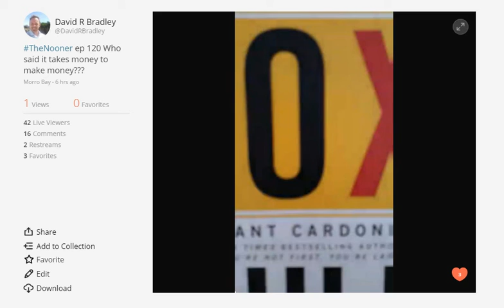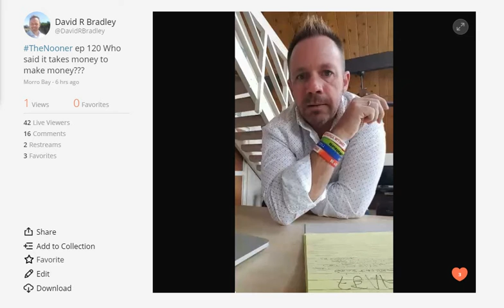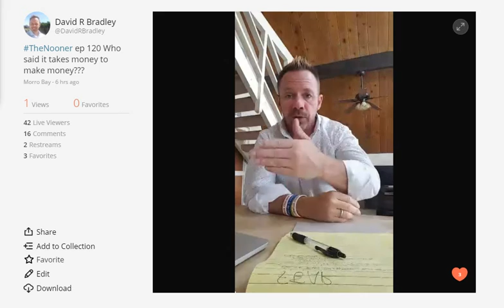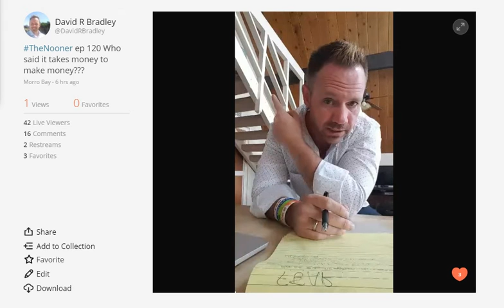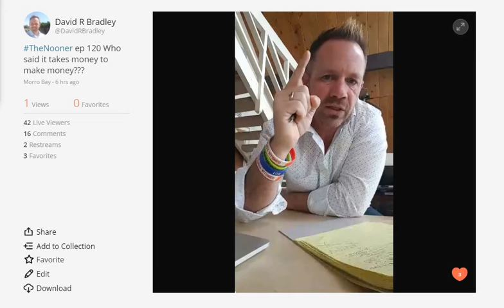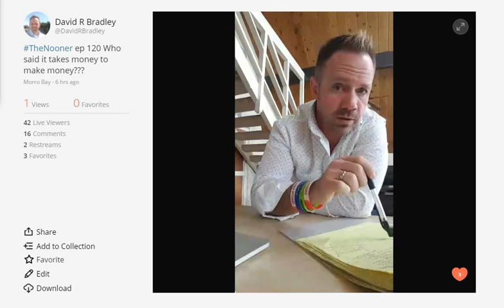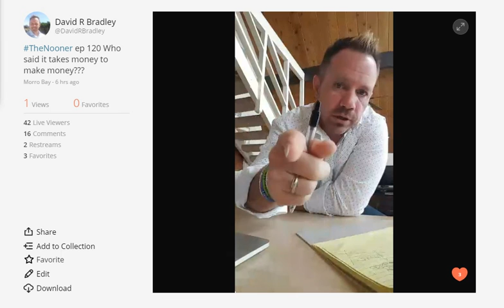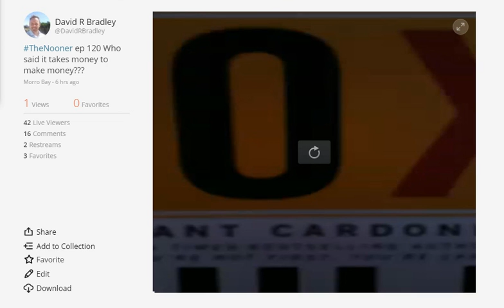Sales Tips: Handling fear and what it really takes to make money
The Nooner – Noontime Nuggets about sales, business and life

Welcome & Thanks!

This is The Nooner,  where I come in live every weekday at noon and drop a little noontime nugget about sales, business and life – you’ve had lunch for your body, I’m going to give you lunch for your mind –

My name is David Bradley

• Sales & Marketing Manager for Grant Cardone we help companies and individuals increase production 15 -30% simply by helping to find and then handle missed opportunity

• Author of the book How To Stop Smoking Without Killing Anyone and

• Founder of RichMansGym – home-based strength and conditioning for body, mind and spirit

Basically, I’m in the help business –